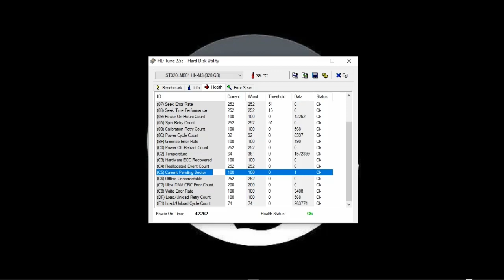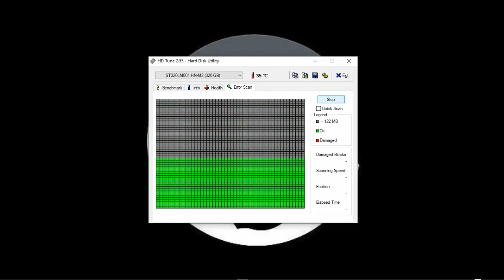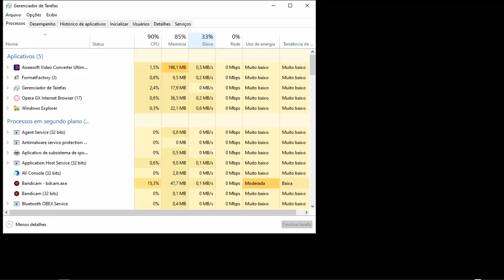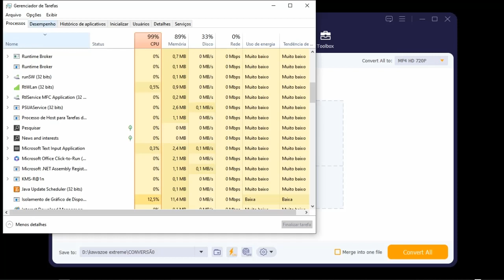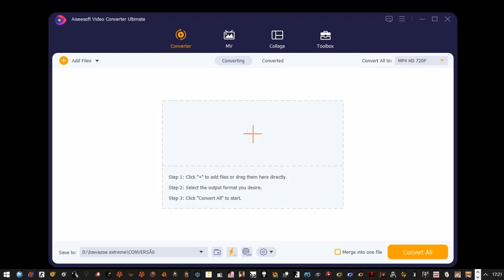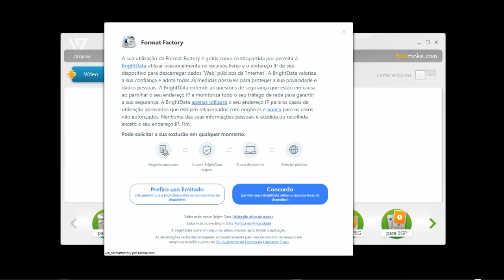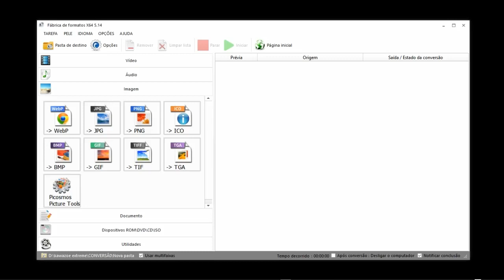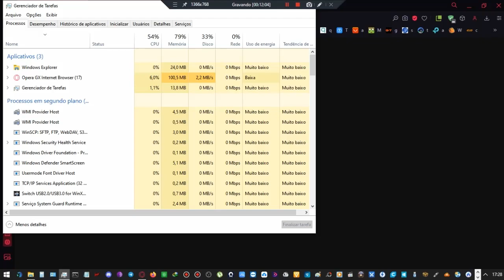Uma resposta e um pequeno recado pra quem veio falar merda sobre meus vídeos e meu pc.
um canal chamado JGFT Extras falou um monte de merda sobre meus vídeos e sobre meu pc, o cara paga de inteligente mas num passa de beijador de jubileu